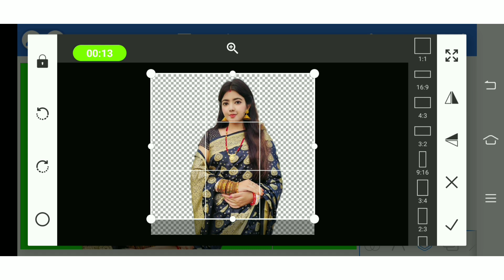PixelLab Green Screen Photos Editing Tutorial Step by Step 27 September